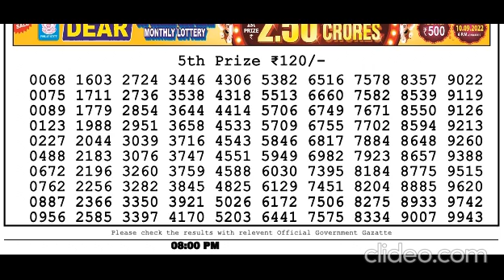Nagaland Lottery Sambad Live today 8PM 05.03.2024 Dear Bengal Morning Evening Night Mar 05, 2024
Nagaland State Lotteries Results Mar 05, 2024

Welcome to the official Nagaland State Lotteries results for Dear sunday Weekly Lottery and Dear Sandpiper Night Weekly Lottery drawn on Mar 05, 2024

 Winning Numbers:

Dear Tuesday Weekly Lottery (1 PM Draw): 1st Prize - ₹1 Crore
Dear Night Weekly Lottery (1 PM Draw): 1st Prize - ₹1 Crore
Draw Date: Mar 05, 2024
Draw Time: 8 PM IST

Draw Number: 44

Prizes:

Details of the 1st, 2nd, 3rd, consolation, and seller prizes are included in the image.
Helpline Number:

Timestamp:
00:00 dear lottery result
00:01 lottery Songbad morning
00:02 dear lottery live
00:03 lottery
00:04 lottery live evening
00:05 dear evening lottery sambad
00:06 lottery live draw
00:07 lottery Songbad live result
00:08 lottery Songbad morning live
00:09 dear lotteries
00:10 lottery live today
00:11 lottery Songbad live
00:12 dear lottery evening result
00:13 lottery live video
00:14 old result download lottery live
00:15 nagaland state lottery old
00:16 lottery live 1pm today
00:17 aaj ka 6pm lottery result
00:18 lottery result pdf download
00:19 lottery result live 1pm
00:20 8pm lottery live
00:21 dear evening 1pm live draw
00:22 nagaland lottery live result
00:23 2024
00:24 sikkim state lottery live
00:25 dhan kesari lottery
00:26 nagaland state lotteries
00:27 dhankesari today result
00:28 dear lottery result today 6pm
00:29 dhankesari result
00:30 lotteries sambad
00:31 nagaland lottery 8pm
00:32 nagaland lottery morning 8pm
00:33 6pm today dear lottery result
00:34 lottery sambad today
00:35 lottery sambad dear
00:36 dear lottery morning
00:37 evening lottery sambad
00:38 live lottery
00:39 nagaland lottery live
00:40 lottery sambad morning result
00:41 dear lottery today
00:42 today lottery sambad
00:43 lotterysambad 00:44 nagaland lottery sambad
00:45 dear lottery today result
00:46 sikkim lottery result
00:47 dear evening result
00:48 lottery sambad night result
00:49 evening result
00:50 sambad lottery
00:51 lottery sambad evening
00:52 aaj ke morning result
00:53 dear lottery fax
00:54 lottery result morning
00:55 dear today result
00:56 sikkim lottery
00:57 aaj ke night lottery sambad
00:58 morning lottery
00:59 lottery sambad aaj ke
01:00 lottery song
01:01 aaj ke night result
01:02 aaj ke morning lottery sambad
01:03 lottery result night
01:04 nagaland state lottery result
01:05 ডিয়ার লটারি
01:06 dear lottery result night
01:07 lottery sambandh
01:08 dear lottery result morning
01:09 rajya lottery
01:10 live lottery sambad
01:11 aaj ke lottery sambad
01:12 dear result
01:13 lotterysambad 01:14 dear morning lottery result
01:15 lottery khela
01:16 dear night
01:17 dear lottery sambad morning
01:18 lottery result today
01:19 dear lottery sambad night
01:20 aaj ke dear lottery result
01:21 aaj ke morning lottery result
01:22 today morning lottery result
01:23 dear rajya lottery
01:24 night lottery fax
01:25 lottery sambad result
01:26 today lottery result
01:27 sikkim lottery live
01:28 aajkal lottery result
01:29 evening lottery result
01:30 lottery sambad lottery
01:31 lottery sambad today result
01:32 dear lottery aaj ka result
01:33 dear result today
01:34 morning
01:35 ডিয়ার লটারি রেজাল্ট
01:36 sambad lottery live
01:37 morning lottery fax
01:38 lottery morning result

"Check the Nagaland State Lotteries results for Dear Wednesday Weekly Lottery and Dear Sandpiper Night Weekly Lottery drawn on Mar 05, 2024. Discover the winning numbers, draw date, and prizes. Get the latest lottery news and results for Dear Sunday and Morning Weekly Lotteries. Play the lottery sambad for a chance to win big prizes!
01:39 01:39 result
01:40 लाटरी संबाद.